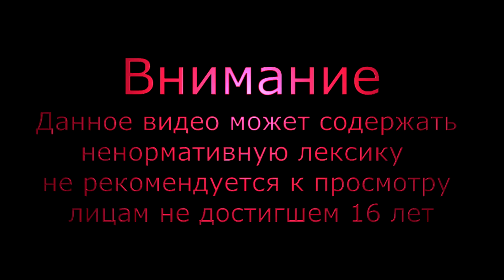Dead by Daylight # 11. Чудом ВЫЖИЛИ с Катюшкой.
Dead by Daylight — компьютерная игра в жанре survival horror с видом от первого и третьего лица, разрабатываемая канадской компанией Behaviour Interactive на движке Unreal Engine 4.